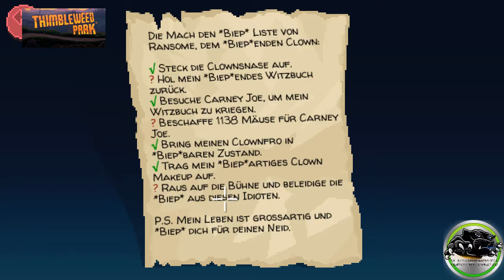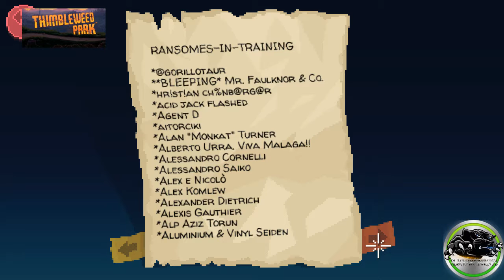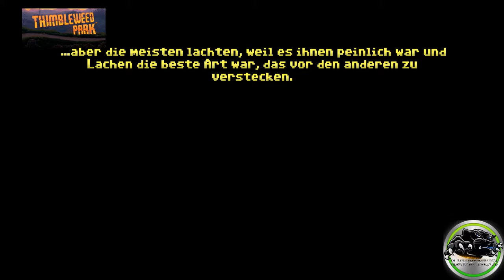LP Thimbleweed Park P4